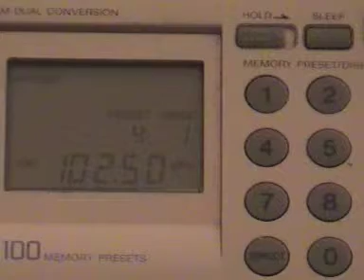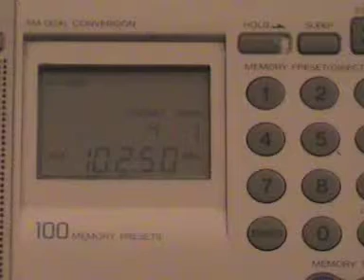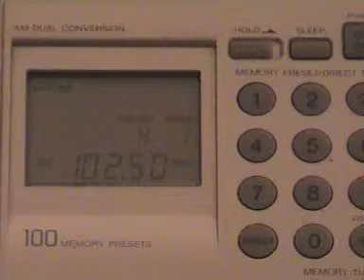Noemi su RTL 102.5 con la Gialappa's Band,64° Festival di Sanremo,21.2.2014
RTL 102;5 .Noi Dire Sanremo su RTL 102.5 con la Gialappa's Band,Laura Ghislandi e Gigio D'Ambrosio,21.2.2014,Integrale .Festival di Sanremo 2014 ..Noemi